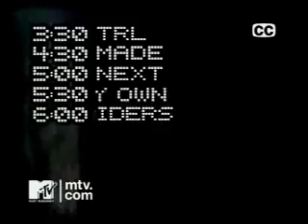MTV Audio for Ad Afternoons combo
MTV Afternoons Combo